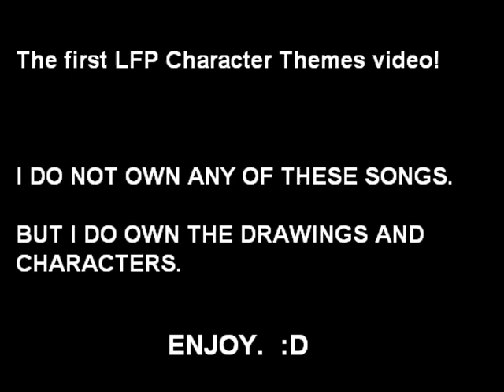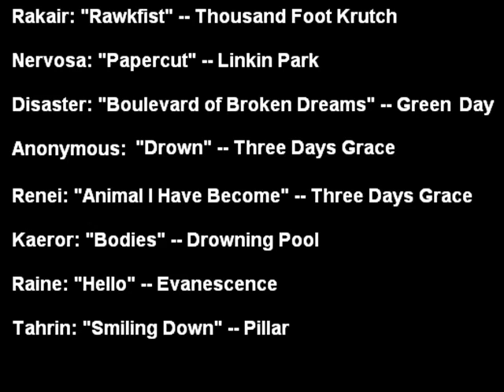LFP Character Themes Vid 1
FINALLY!!! THANK YOU GOOGLE CHROME FOR ACTUALLY UPLOADING THIS THING!

This is the LFP Character themes video! :D

MUSIC NOT OWNED BY ME. LET'S MAKE THAT VERY CLEAR, I TAKE NO CREDIT FOR THESE SONGS.

Song titles and such are at the end of the video.

The © date on each picture is not when I drew it, but when the character was originally developed.

I hope you enjoy it. :) I'm making a part 2, because I cannot possibly fit enough charries into one video.

--EDIT--

Dude, what the hell? It deleted my audio! Gosh what the hell song did it? -_-

---2ND EDIT---

I -think- I got the audio back by filling out a dispute form. :D I just hope it stays back. Seriously. :x